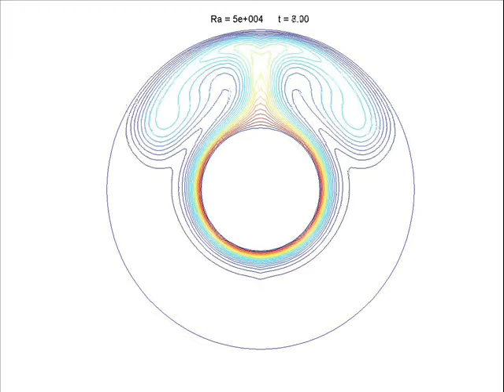Movie Annulus Isotherms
A simulation based on Integrated Radial Basis Function Networks (Galerkin scheme) showing the evolution of temperature field in test problem, namely natural convection in a concentric annulus.